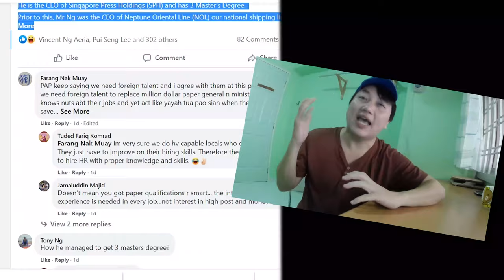SPH CEO Umbrage at CNA reporter - Let's see the other side of Ng Yat Chung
Ng Yat Chung Umbrage Let's see the other side

Although Shanmugam felt that the journalist had "asked the right question" and that it was a fair one, let's see the other side to be positive.

Ng has since apologized for his comments. He was quoted by The Straits Times (ST), an SPH publication, as saying, "I had stood up for SPH Media's long-cherished editorial integrity and will continue to do so. Being a direct and blunt-speaking person, I apologize for any offence I might have caused and regret any distraction from the merits of the proposed restructuring."